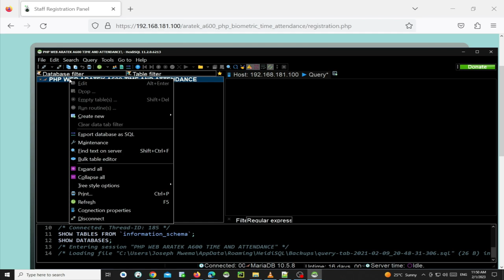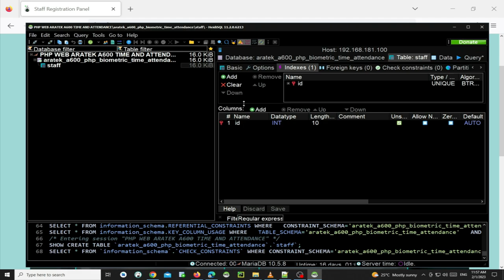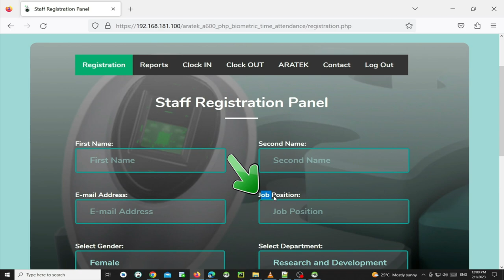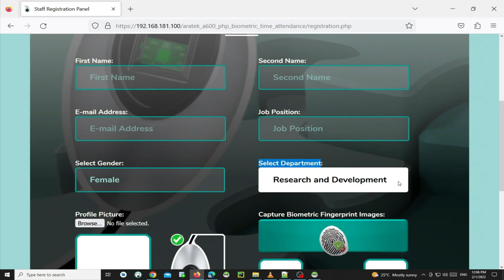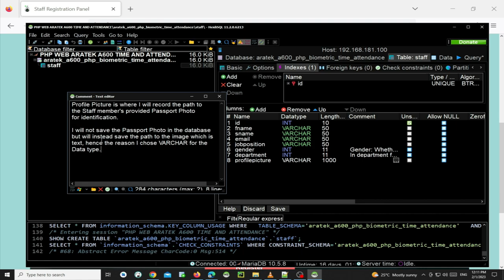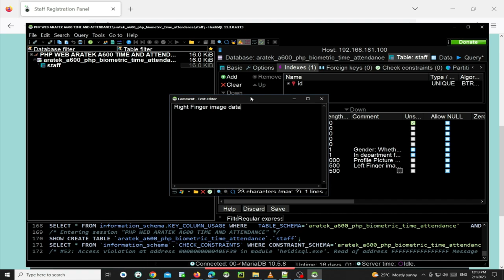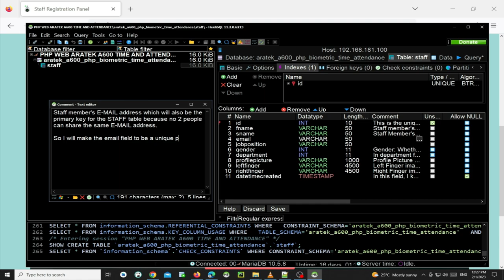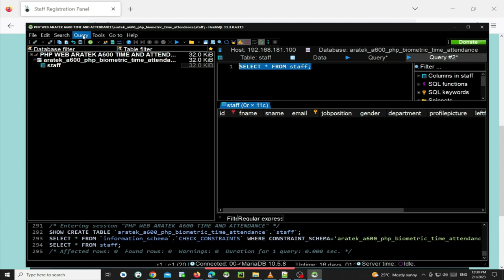PART 1 - Creating Time and Attendance Database and SQL Table for Saving Staff Data & Biometrics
In this Episode, I will show you How to Create a Biometric Database in Mariadb RDBMS and an SQL TABLE for archiving Staff User Particulars and Biometrics Data in a PHP Web Biometric Time and Attendance System that is implemented using ARATEK A600 Fingerprint Scanner.

To Learn more about Aratek A600 Biometric Fingerprint Scanner and to Get more information and Support on How to integrate your Company's Software Solutions with ARATEK A600 Biometric Fingerprint Scanner, check out @aratek-biometrics

Chapters:
00:00 PART 1 Introduction
00:10 Staff Registration Panel where Biometric Data will be Captured and Enrolled using ARATEK A600 Finger Scanner
00:16 Running HEIDISQL, the Database Management Tool
00:21 Login to MARIADB Database Server
00:50 Creating a NEW DATABASE Schema
01:44 Creating staff SQL Table for saving Staff Users Particulars and Biometric Data
02:30 Comment Description for Newly Created staff SQL Table
02:50 Adding Column Fields for saving Staff Particulars in staff SQL Table
03:38 Adding UNIQUE KEY constraint index to ID Auto increment Column
13:38 Adding Column Field for Profile Picture
16:35 Adding Column Field for 1st Biometric Finger image Data
17:58 Adding Column Field for 2nd Biometric Finger image Data
18:54 Adding Column Field for Date Time Created when a New Staff User is saved in Database
22:54 Why PRIMARY Key constraint index will be set on the email Column Field
24:51 Adding the PRIMARY Key constraint to the email Column Field
25:12 All the defined KEY index constraints for the staff SQL Table
25:36 Running SELECT ALL Querry in staff SQL Table
26:14 Running SELECT COUNT Querry in staff SQL Table
26:55 What is covered in PART 2 Video of these series of PHP Web Biometric Attendance System using ARATEK A600 Scanner Videos

Joseph Mwema
Software Engineer
Jomutech Systems